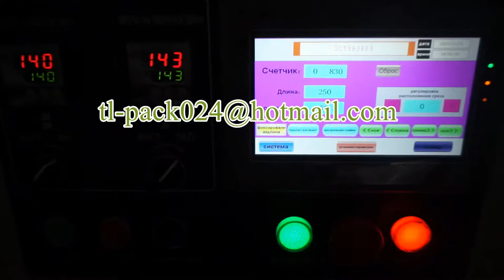350 clothes pegs flow wrapper machine,350D flow pack machine,350D flow wrapping machine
350 clothes pegs flow wrapper machine,350D flow pack machine,350D flow wrapping machine